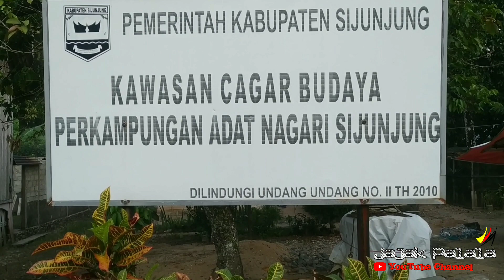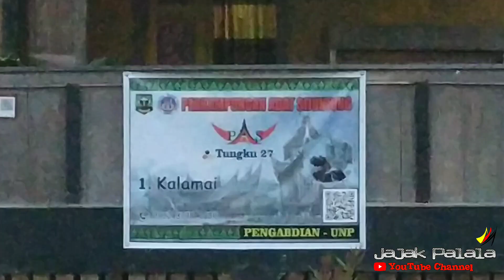PERKAMPUNGAN YANG UNIK DENGAN BUDAYA DAN ARSITEKTUR BANGUNANNYA‼️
Perkampungan adat ini terletak di Kabupaten Sijunjung Provinsi Sumatera Barat.
Banyak keunikan dari perkampungan ini dimana rumah adat Minangkabau berjejer sebanyak 76 buah dan masih ditempati oleh warga masyarakat.
Begitu juga dengan pagar yang berada di depan bangunan terlihat bagus karena dibuat atau dibangun dari batu-batu sungai yang dipilih.
Pada acara adat rumah adat ini juga masih digunakan sebagai tempat pelaksanaanya.